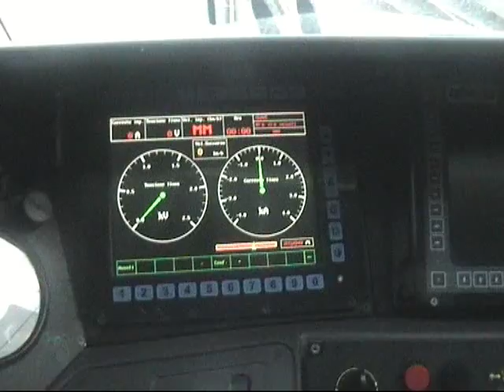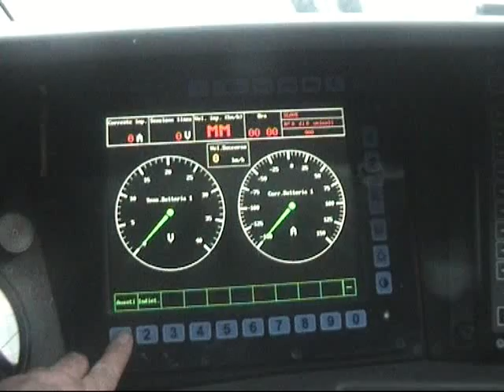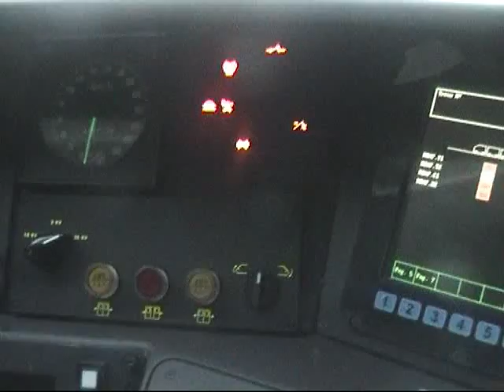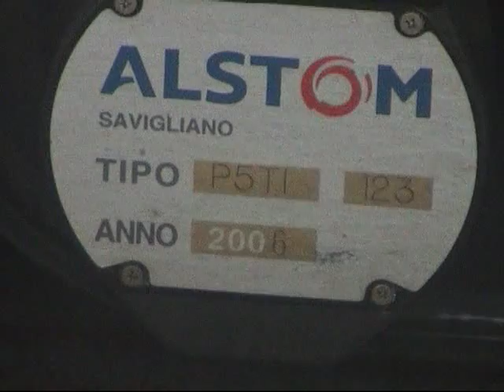ETR 600 -test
New Pendolino - test --- July-Septenber 2006